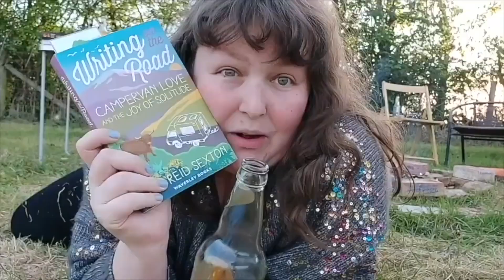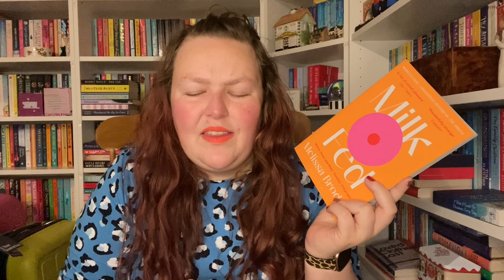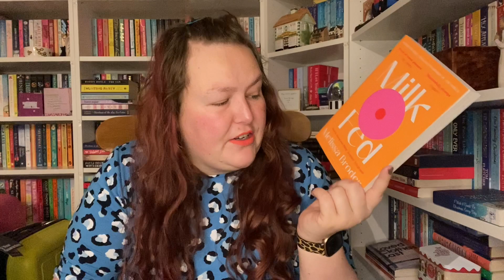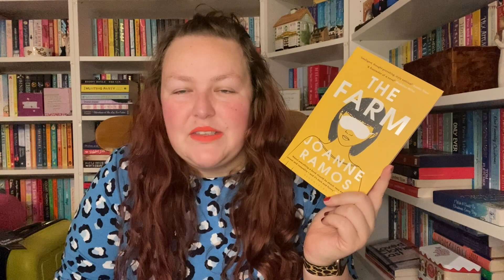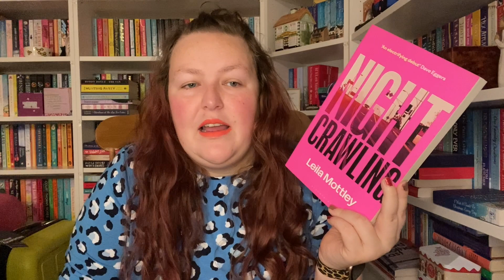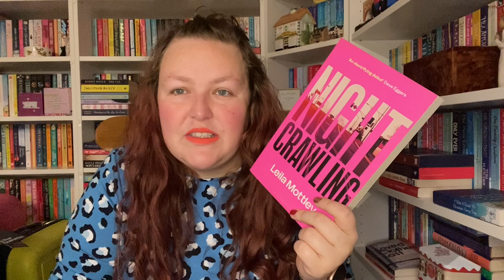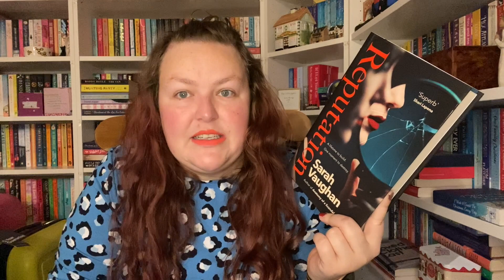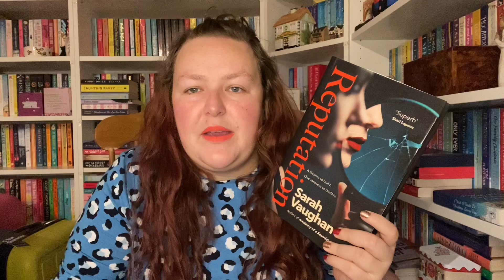Top 10 Mystery/Thriller/Dystopian Books of 2022 (Basically anything non romance) Books and Bargains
Content Warnings I do not run this database but it is an excellent way to look for either specific content warnings or to research individual books)

Are you using Scribd?

Are you using readers first?

I think you'll love Readers First! Join weekly raffles to win new books, read excerpts, and earn points by writing reviews.